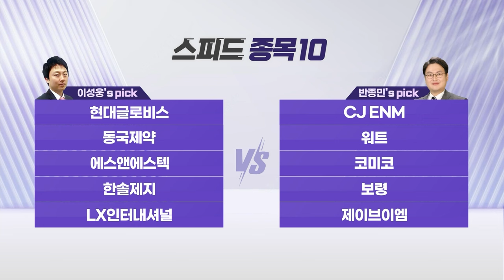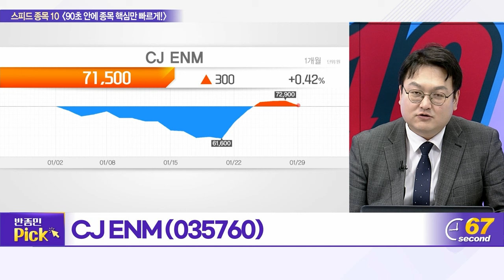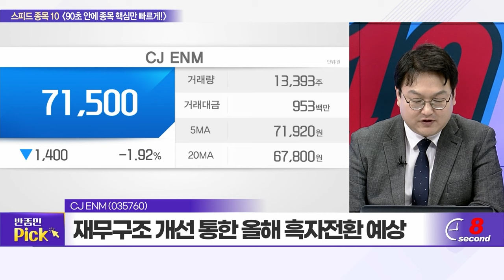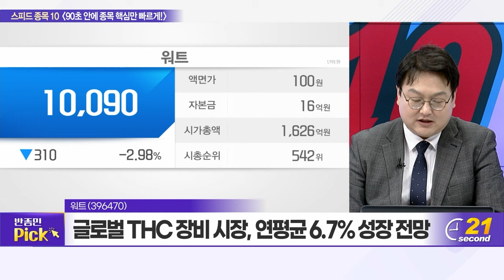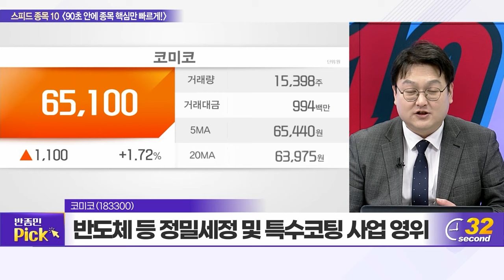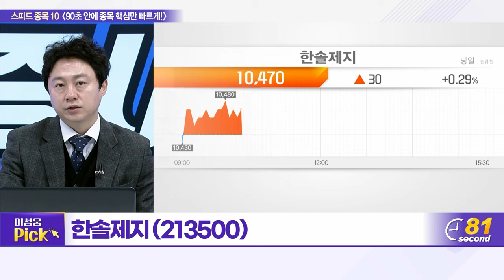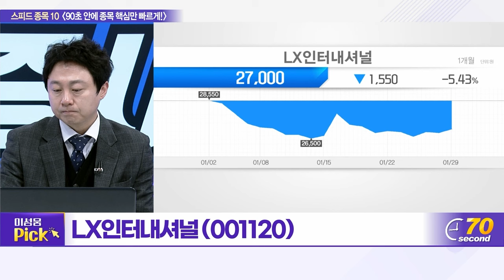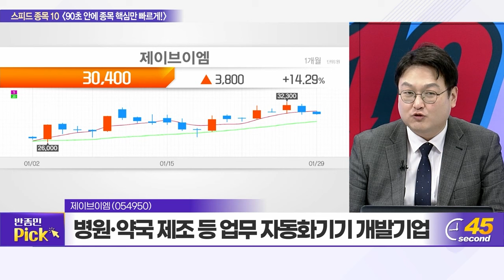현대글로비스, CJ ENM, 동국제약, 워트, 에스앤에스텍, 코미코, 한솔제지, 보령, LX인터내셔널, 제이브이엠_스피드 종목 10 (20240129)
현대글로비스(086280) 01:12
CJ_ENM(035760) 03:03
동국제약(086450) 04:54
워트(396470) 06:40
에스앤에스텍(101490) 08:25
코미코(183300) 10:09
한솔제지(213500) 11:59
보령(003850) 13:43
LX인터내셔널(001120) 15:29
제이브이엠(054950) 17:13